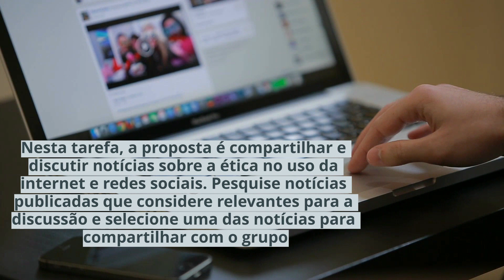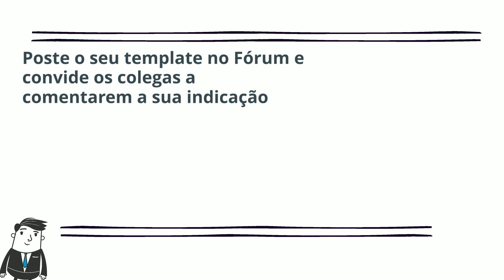2.3. Fórum: Princípios éticos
EduTec (Educação e Tecnologias) - UFSCar